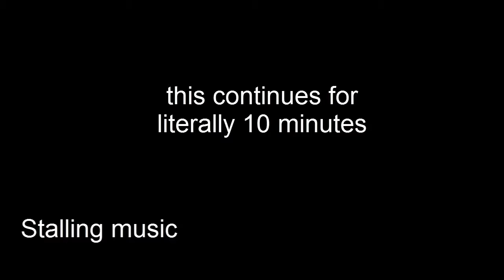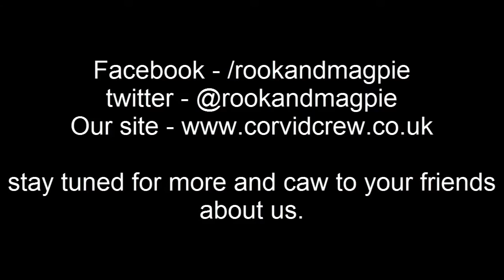Potholing with Rook | The Cave - Episode 9 | I don't want to set the world on fire...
Rook takes control of the scientist on her journey to annihilate the planet and move forward through The Cave!